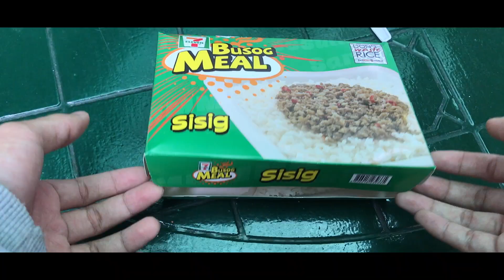Dustine Jao - 7-Eleven Sisig (Official Music Video)